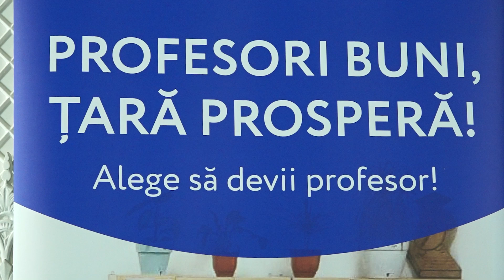PROFESORUL NICIODATĂ NU VA DISPĂREA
Campania de promovare a carierei didactice „Profesori buni, țară prosperă. Alege să devii profesor!” a ajuns la Bălți. Peste 200 de tineri din nordul țării au participat la un panel de discuții pentru a afla mai multe despre oportunitățile pe care le oferă autoritățile celor care își doresc o carieră în domeniul didactic.